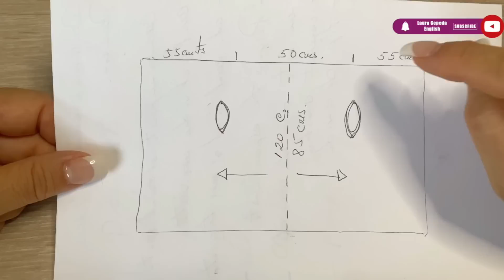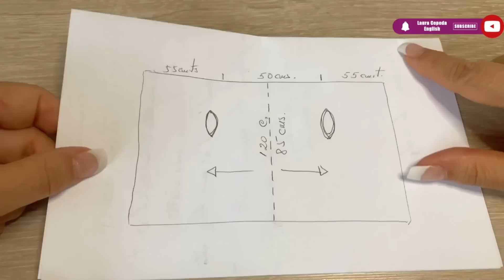Cómo hacer un CHALECO TEJIDO CALADO Y LARGO 🌺​ Muy Fácil y Rápido | Yo Tejo con Laura Cepeda